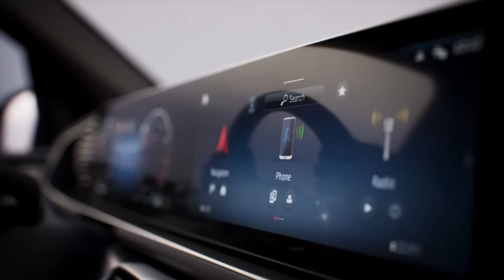The new Mercedes-Benz GLE LWB | Know your way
The perfect blend of  pristine aesthetics and progressive SUV character, the new GLE brings you all kinds of strength, in a statement SUV that knows its way around luxury.

Push the boundaries of comfort and technology. On the road, and beyond.

Discover the new GLE LWB today!